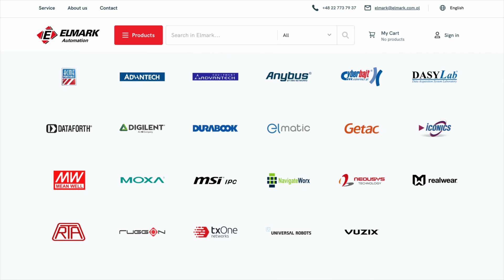Elmark Automation - Proven solutions for industry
We are Elmark Automation.

🟥 We are driven by continuous development.

We have come a long way from electronics manufacturer, distributor of leading solutions until we have reached the point where:
🔻 we offer our partners state-of-the-art solutions for the industry,
🔻 we are engaged in future technologies, including AI, Machine Vision, Augmented Reality
🔻 we have built two brands: Elmatic (reliable industrial computers) and Rugged Experts (ruggedized tablets, laptops and wearable computers using augmented reality).

🟥 We want to make things easier for our partners

For the sake of shopping convenience, we have implemented a modern and convenient shopping platform.
It gives you many options:
🔻 you get discounts that accrue on their own,
🔻 You get a search engine so you can quickly find what you need,
🔻 you know live what's in stock,
🔻 you have an automated shopping cart with the option to export/import products to/from CSV files,
🔻 you can save an offer and freeze its price for 14 days.

🟥 We create an organization built on strong values

The most important is honesty with our partners, customers and employees. This approach translates into trust and helps build relationships. We don't compete with integrators because we think that would be unfair. Sharing knowledge is written into our DNA.

We have heard repeatedly that our customers value such a philosophy. 🤝

🟥 We have a portfolio full of proven solutions, including:

🔻 devices for communication,
🔻 industrial computers,
🔻 programmable controllers,
🔻 power systems,
🔻 laptops and ruggedized tablets,
🔻 collaborative robots.